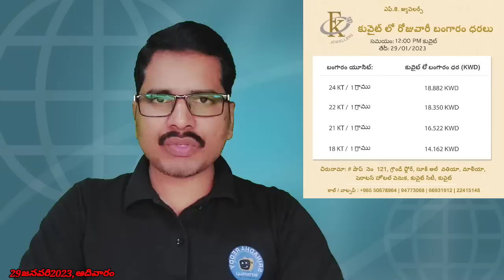కువైట్ ఇండియా ముఖ్యాంశాలు//kuwait visa new rules in india//family visa//philippines women dead news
for contact

1. కోవిషిల్డ్ వాక్సిన్ వేసుకున్నవాళ్ళు కువైట్ వెబ్సైటులో నమోదుకోసం  లింక్

2. కోవిషిల్డ్ వాక్సిన్ వేసుకున్నవాళ్ళు కువైట్ వెబ్సైటులో నమోదు అప్డేట్ (update) కోసం లింక్

కువైట్‌లోని భారతీయ ఇంజనీర్లందరూ తమ పేర్లను కొత్తగా నమోదు చేసుకోవాలని రాయబార కార్యాలయం తెలిపింది.
గూగుల్ ఫారమ్ ద్వారా రిజిస్ట్రేషన్ పూర్తి చేయాలి.